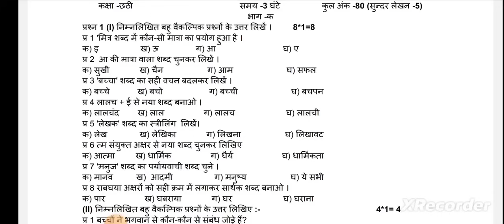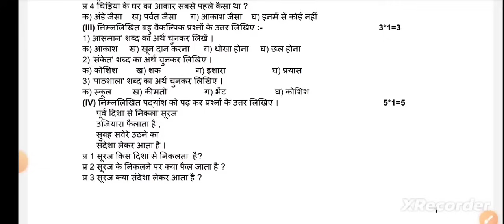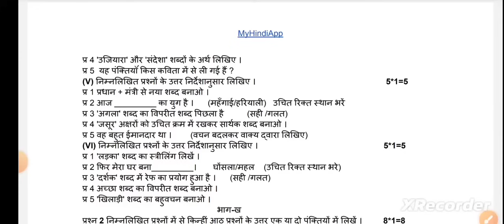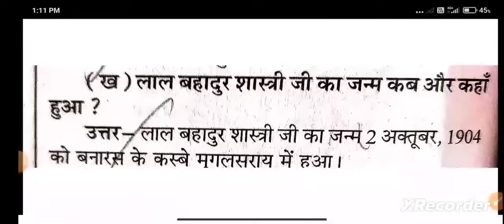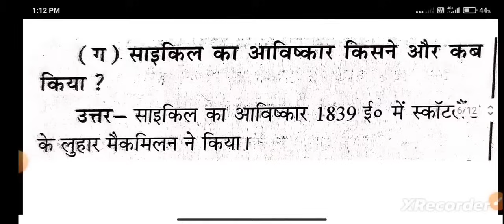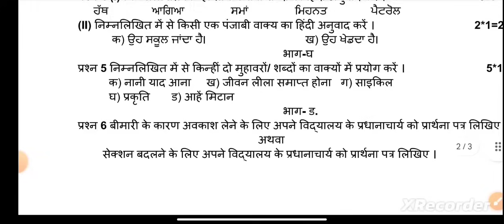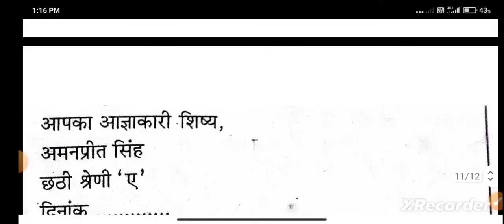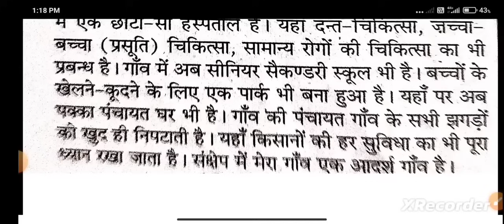Class 6th hindi september paper full solved pseb 6th hindi real question paper 2024 september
Class 6th hindi september paper full solved pseb 6th hindi real question paper 2024 september#exam

All class solution with tricks are available do join telegram

7th sst september test paper 2024
class 7th social studies September test 2024, 6th, 8th, 9th, 10th, 7th sst September test 2022, 7th class sst model test paper September test sample paper solution, 7th sst sample paper s…

English
punjabi
hindi computer
science

september paper pseb real question paper full solved 2024